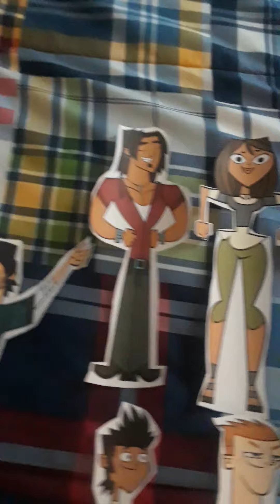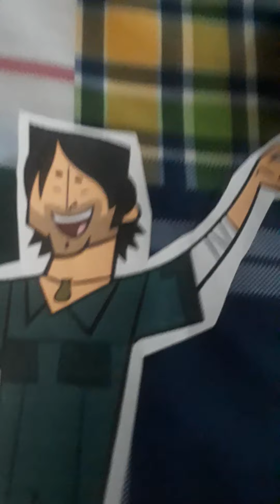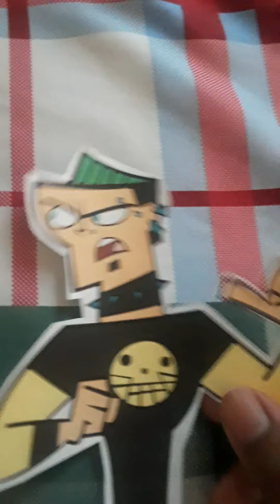Total Drama All Stars Duncan's Elimination